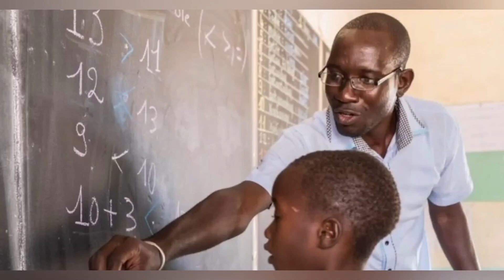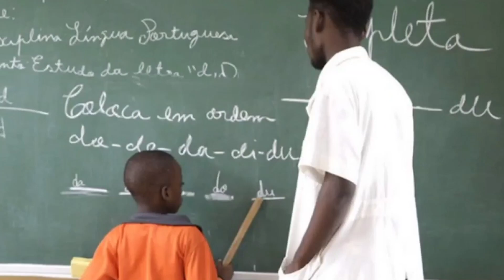GREVE DOS PROFESSORES CAUSA DESCONTENTAMENTOS E FAZ OS ESTUDANTES ENTRAREM EM GREVE DE FOME